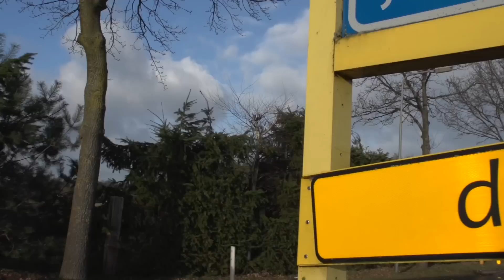Trumpet (Grab 'm By The Pussy) - Bucket Boys ft. DJ Maurice (Carnaval 2017)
De hele wereld is tegenwoordig DJ. YouTubers, soapsterren, presentatoren en sporters. Iedere BN'er schnabbelt lekker bij achter de draaitafels. Maar waarom eigenlijk? Als het ergens gezellig is, dan is het toch wel in de feest-scene! Mochten wij ooit bekend worden, dan willen wij de eerste zijn die niet bijklussen als DJ, maar als Feestartiest. Kunnen wij ons meten met de grote der aarde als Frans Duijts, Zanger Wesley en de Snollebollekes? Pak een pilske en sluit aan in "De Polonaise naar Succes!"

Including English subs (CC)!

Volg ons persoonlijk:
Snap: DEMEEUW

tekst:

Wat gebeurt er nou?
Zie ik dat wel goed?
Die knakker met zijn blonde pruik,
die weet wel hoe het moet.

Meer of minder mexicano's,
dat roept ie overal.
Maar wij willen kroketten,
uit een meters hoge wall.

Grab 'm by the pussy,
of ben je al bezet?
Pak m'n toeter stevig vast,
en blaas op m'n Trumpeeet!

Want wie het hardste schreeuwt,
daar loopt met achteraan.
'T is net een polonaise,
pak me vast kom op we gaan.

Vier dagen naar de klote,
vier dagen lang gelal.
Zij zijn in alle STATEN,
't is daar 4 jaar carnaval!

Prins Donald d'n Urste,
we noemen hem Trumpet.
Heeft carnaval in de U.S.,
op de kaart gezeeeet!